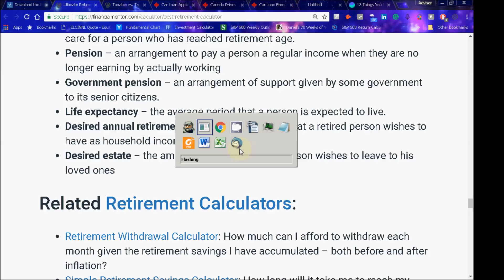Halo Combat Evolved Pillar of Autumn Part 1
Stage 1 on full round Pillar of Autumn Halo Combat evolved ( just helping out nephew)